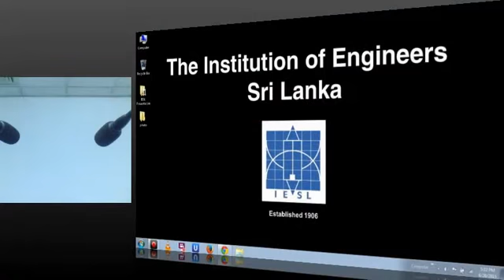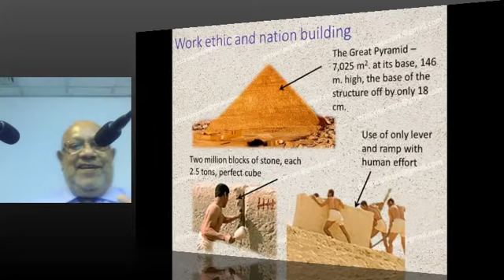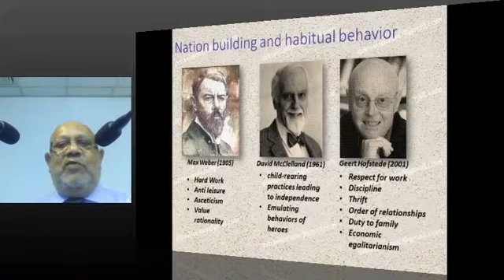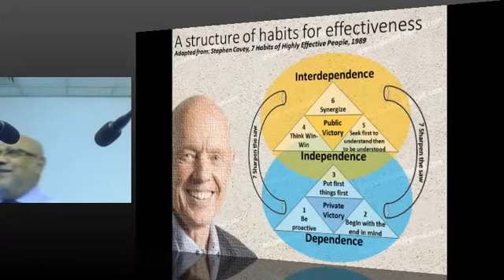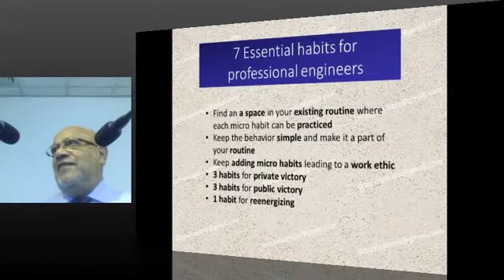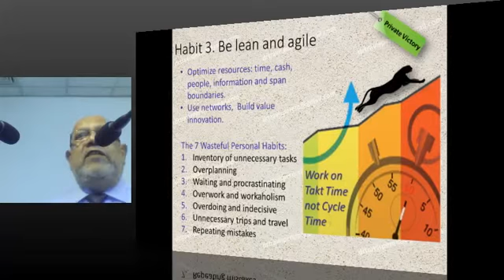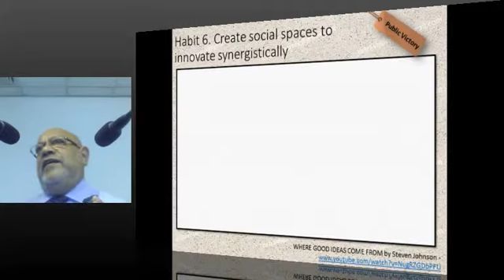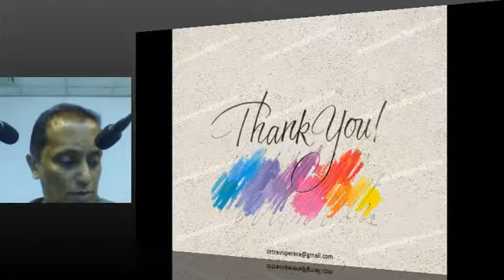MESC PUBLIC LECTURE : Essential Habits for Professional Engineers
Dr. Travis Perera
Senior Consultant, Member Boards of Management & Study at the Postgraduate Institute of Management, University of Sri Jayewardenepura

Resource Person:

Dr. Travis Perera is Senior Consultant and Member Boards of Management and Study at the Postgraduate Institute of Management, University of Sri Jayewardenepura, and specializes and lectures
in Entrepreneurship, Business Development, Organizational Behavior, and Operations Management.

A Mechanical Designs Engineer by profession, he has worked as Engineer, Project Manager, Business Development Manager and General Manager in industry. He earned a Doctorate in Business
Administration and an MBA with merit from the Postgraduate Institute of Management.

He has consulted in many organizational and business development programs locally and internationally, particularly in Africa, Trinidad and Tobago, Dubai, and the Maldives. He has been a Board Member of numerous organizations, and has been the Chairman of the Panel of Judges for the Sri Lankan Entrepreneur of the Year Contest conducted by the Federation of Chambers of Commerce and
Industry Sri Lanka, and Chairman of many such panels too. He has been mentor and coach to many aspiring executives in Sri Lanka and internationally.

He has presented research papers at many local international forums, and won the award for best paper at two international conferences.

Abstract:

Effectiveness is the science of achieving desired states whether it be for a country, organization or individual. It is the art of leadership. Leadership inspires and projects people to move boldly into the
future by being creative and innovate in the face of change. Research has shown that the acquisition of a work ethic with a ritualistic practice of certain habits inspired by belief would lead to the
achievement of stages of perfection for self. Although this truth was known historically, in the modern context it was revived by the author Stephen Covey who wrote the book: ‘The Seven Habits of Highly
Effective People’ which became a bestseller. While this book is generic, as a sequel to it, many authors have focused on its application for specific groups and professions to get a sharper focus on habits that lead to effectiveness in their own domains. This session will reflect on some specific habits that are essential for the personal growth of professional engineers.